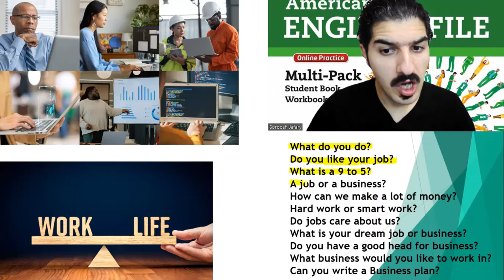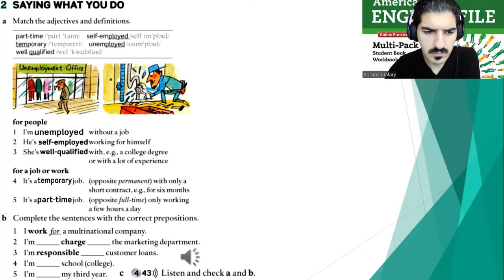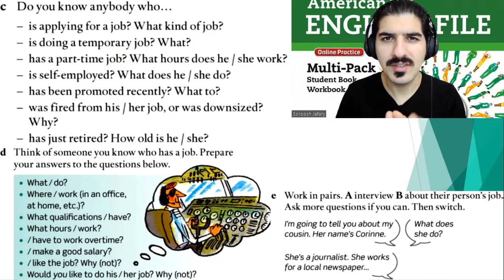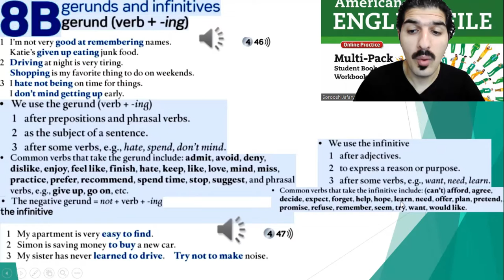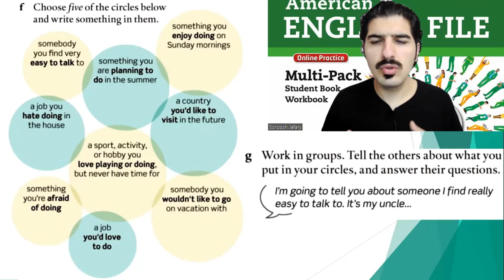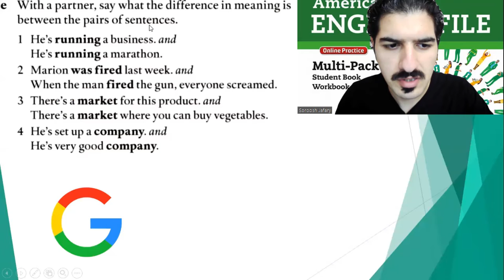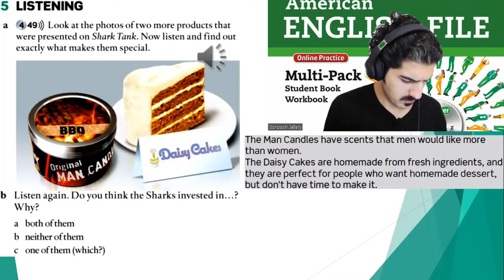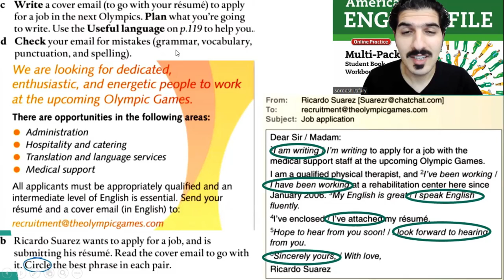American English file 2nd Edition Book 3 Student book Part 8B What's the right job for you?